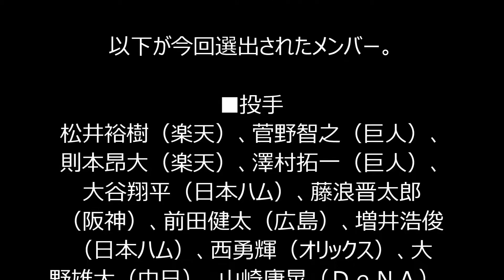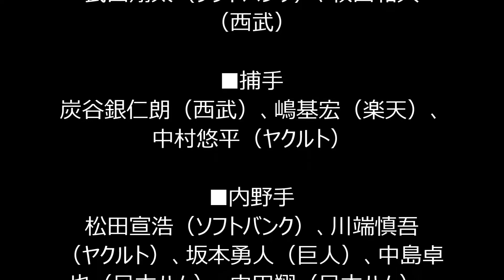菅野、おかわりらが初の「侍」入り、黒田は外れる＝プレミア１２最終ロースター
野球日本代表「侍ジャパン」の小久保裕紀監督は９日、都内で記者会見を行い１１月に日本と台湾で行われる「ＷＢＳＣ世界野球プレミア１２」の最終ロースター２８名を発表した。投手陣では大谷翔平（北海道日本ハム）、藤浪晋太郎（阪神）、前田健太（広島）らに加え、菅野智之（巨人）、増井浩俊（日本ハム）、山崎康晃（横浜ＤｅＮＡ）が代表初選出となった。野手では嶋基宏（東北楽天）、中田翔（日本ハム）らに加え、中島卓也（日本ハム）、中村剛也（埼玉西武）が初の代表入りを果たした。

一方で９月１０日に発表された１次登録メンバーからは黒田博樹（広島）、糸井嘉男（オリックス）が外れ、１次登録メンバーから外れていた中村悠平（東京ヤクルト）は最終ロースターに加わった。また、代表入りが期待された田中将大（ヤンキース）、イチロー（マーリンズ）らＭＬＢ勢は選出されなかった。

球団別の選出人数では福岡ソフトバンク、日本ハム、西武の４人が最多、千葉ロッテからは選出がなかった。

侍ジャパンは１１月５日、６日にプエルトリコとの壮行試合（福岡ヤフオクドーム）を行い、８日の開幕戦・韓国戦（札幌ドーム）に臨む。

以下が今回選出されたメンバー。

■投手
松井裕樹（楽天）、菅野智之（巨人）、則本昂大（楽天）、澤村拓一（巨人）、大谷翔平（日本ハム）、藤浪晋太郎（阪神）、前田健太（広島）、増井浩俊（日本ハム）、西勇輝（オリックス）、大野雄大（中日）、山崎康晃（ＤｅＮＡ）、武田翔太（ソフトバンク）、牧田和久（西武）

■捕手
炭谷銀仁朗（西武）、嶋基宏（楽天）、中村悠平（ヤクルト）

■内野手
松田宣浩（ソフトバンク）、川端慎吾（ヤクルト）、坂本勇人（巨人）、中島卓也（日本ハム）、中田翔（日本ハム）、山田哲人（ヤクルト） 、中村剛也（西武）

■外野手
内川聖一（ソフトバンク）、平田良介（中日）、筒香嘉智（ＤｅＮＡ）、柳田悠岐（ソフトバンク）、秋山翔吾（西武）